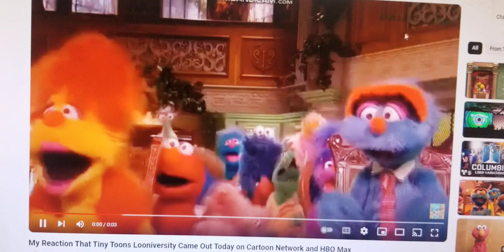My Reaction to (MANY GOOD THINGS) #1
you can use this when something good happens